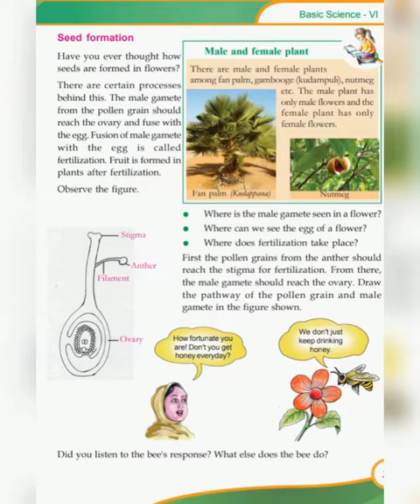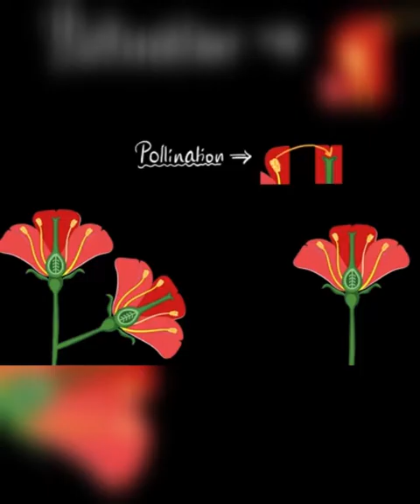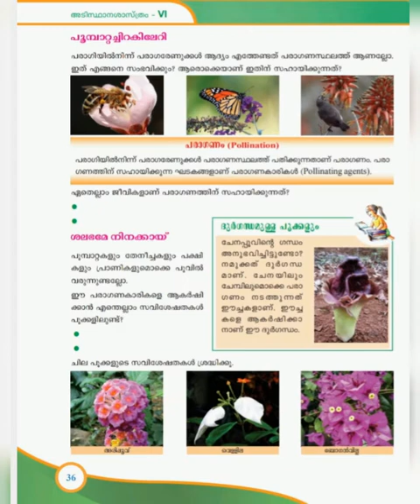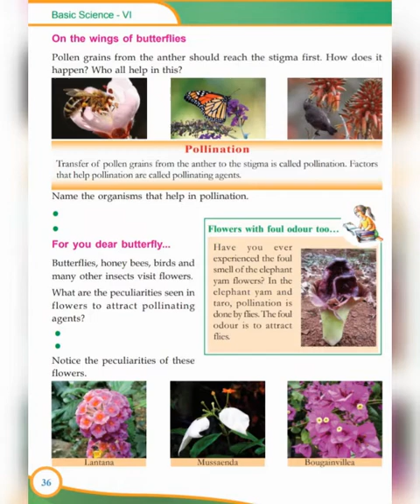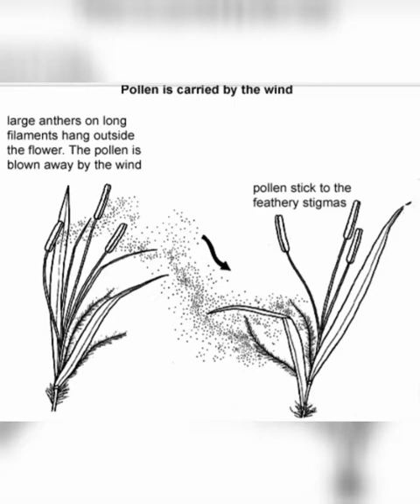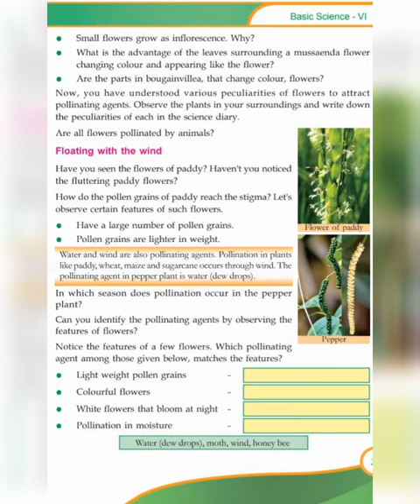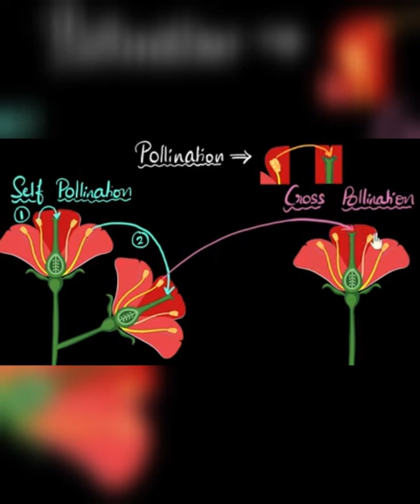Std - 6 Basic Science Ch - 3 Flower To Flower Part - 3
Standard - 6
Basic Science
Chapter - 3 Flower To Flower
Part - 3
Kerala Syllabus
English & Malayalam Medium